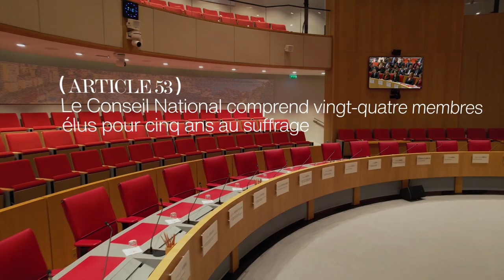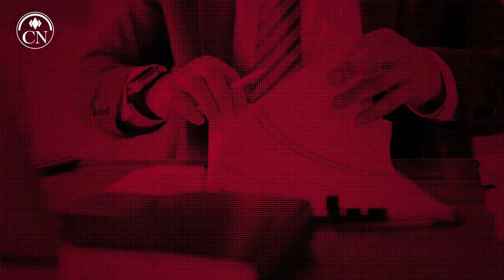Üntra Nui : ne ratez rien de l’actualité parlementaire 🇮🇩 !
En amont de la Séance Publique législative, à suivre jeudi 15 juin à 17h sur Monaco Info, votre magazine ÜntraNui fait le point sur tous les textes de loi qui seront examinés et votés lors de cette session de printemps.

Au sommaire de cette édition :

- Début de l’entretien avec la Présidente Brigitte Boccone-Pagès qui s’exprime sur l’état d’esprit qui anime les élus et les permanents du Conseil National à l’aube de la prochaine Séance Publique législative (01:01’ à 01:58’) ;
- Point sur Moneyval où la Présidente renouvelle la volonté du Conseil National de disposer du temps nécessaire et indispensable à une étude responsable de ces textes, particulièrement volumineux et techniques, comportant des conséquences importantes sur certains aspects du fonctionnement de notre économie et du monde associatif. Découvrez un « dossier » consacré à ce sujet avec Thomas Brezzo, Président de la Commission de Législation (01:58’ à 07:18’) ;
- Focus sur le dossier « Europe » (07:18’ à 08:17’) ;
- Tour d’horizon des projets et propositions de loi inscrits à l’ordre du jour de la Séance Publique législative (08:26’ à 09:03’) ;
- Présentation des deux propositions de loi, à l’initiative de l’Assemblée, qui permettront de créer deux nouvelles formes juridiques de sociétés à Monaco afin de favoriser l’entrepreneuriat et l’implantation de start-up innovantes en Principauté (09:18’ à 10:53’) ;
- Présentation du projet de loi sur le don de congés par la Rapporteure de ce texte, Béatrice Fresko-Rolfo ( 10:54’ à 12:43’) ;
- Billet d’opinion de Christophe Brico sur la clôture budgétaire (12:51’ à 13:58’) ;
- Billet d’opinion de Karen Aliprendi sur la nécessité de faire aboutir un projet structurant en faveur de la mobilité des résidents et des salariés (14:01’ à 15:48’) ;
- Billet d’opinion de Corinne Bertani qui regrette le retard pris sur l’opération du Nouveau Centre commercial de Fontvieille (15:49’ à 17:33’) ;
- Billet d’opinion de Nicolas Croesi sur la nécessité de simplifier les démarches numériques, tout en conservant la procédure papier et l’accompagnement humain (17:35’ à 18:30’) ;
- Séquence « actualités » qui retrace les derniers événements qui ont eu lieu au Conseil National et les prochaines échéances qui se profilent pour la jeunesse monégasque (18:40’ à 21:43’) ;
- Hommage à la mémoire d’Albert Croesi et à son implication dans la vie du Conseil National (21:44’ à 22:22’).